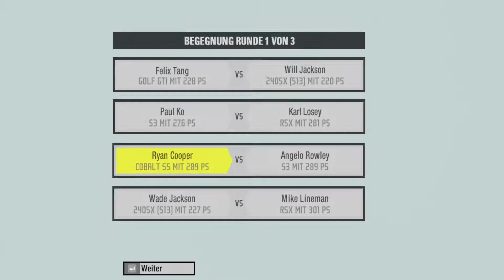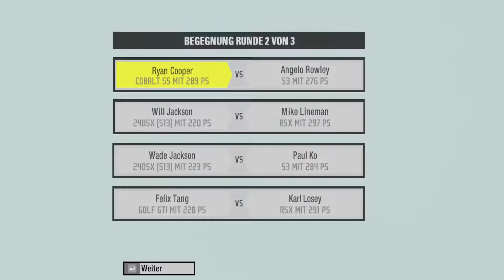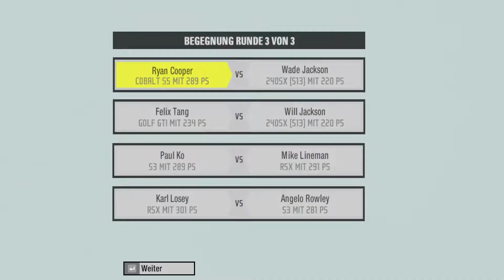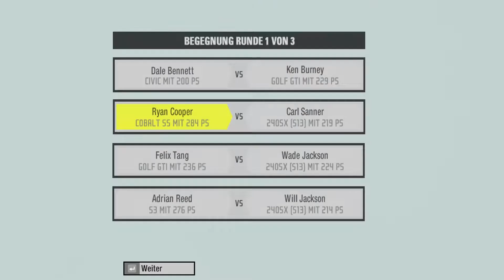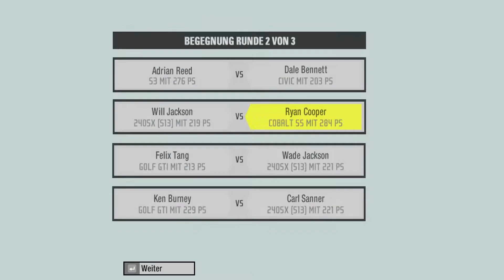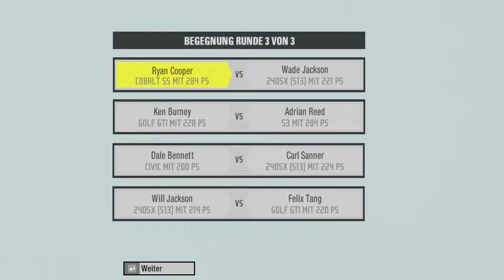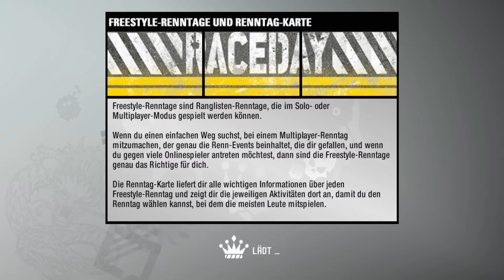Lets play Need for Speed 11: Pro Street - 09 - Battlemachine: Willow springs II (deutsch)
Ryan Cooper has entered the arena! Und er wird uns allen zeigen was einen wirklichen Rennfahrer ausmacht.
Mit diesen Worten begrüße ich euch zum elften Rennabenteuer der Need for Speed-Reihe.
Diesmal geht es runter von der Straße und rauf auf...ähhh...andere Straßen. Naja, meisten jedenfalls. ABER es sind diesmal abgesperrte Straßen OHNE Zivilverkehr, die zu Rennstrecken umfunktioniert wurden.

Mal etwas erfrischend Neues von EA Black Box (Kanada) als sie uns das neue Meisterwerk Mitte November 2007 in den Regalen bewundern ließ.
Nachdem Carbon in der Luft zerrissen und Most wanted gehypet wurde, war EA wohl klar, dass sie mit getunten Straßenautos bei Nacht auf Großstadtstraßen wohl keinen Primelpott mehr gewinnen würden.
Was macht man in solch einem Fall ? Richtig! Man guckt bei der Konkurrenz ab, die anscheinend Collin McRae, Gran Turismo und Forza Motorsport zu sein schien, denn vieles erinnert daran.
Aber egal, gute Ideen kopieren, in ein frisches neues Setting packen und gut Abstimmen, hat schon öfter tolle Spiele hervorgebracht. Hier ebenso. Glück gehabt EA :D

Im Grunde genommen fahren wir nach wie vor getunte Straßen und Sportwagen und messen uns mit anderen Fahrern auf diversen Strecken.
Es sind abgesperrte Straßen, Streckenteile von Flughäfen und Autobahnen bzw. Highways dabei.
Das Ganze spielt nicht mehr in so einem schummrigen Tageslicht mit starker Bewölkung wie bei Most wanted, sondern diesmal bei strahlendem Sonnenschein OHNE JEGLICHEN REGEN!!

Das Spiel hatte eine neue Engine und ist Dank Patchs in 16:9 und Full HD spielbar.
Die Figuren sind gut animiert, die Wagen wirken realistisch und das Setting wirkt lebendig.
Die Steuerung ist wie üblich denkbar einfach und selbst an die stark wackelnde Kamera bei hohen Geschwindigkeiten haben sie gedacht *grmpf*
Alles in Allem ist es ein deutlicher Schritt nach vorne und macht echt Spaß zu spielen.

Das Spiel kam für Windows, PlayStation 2, PlayStation 3, PlayStation Portable, Xbox360, Nintendo DS (einfach nur schrecklich), Nintendo Wii und für Handys raus.
Wir spielen hier natürlich die Beste Variante. Die auf dem PC mit klackernder Tastatur und diversen Abstürzen :D  Dafür aber in Full HD!

Es gibt in Summe 72 Autos die je nach Erscheinungsland unterschiedlich dezimiert wurden und 14 knackige Strecken.

Zur Story:
Es existiert mal wieder eine, Die auch sehr detailliert aufgeschrieben bequem auf jeden Bierdeckel passt.
Wir spielen nicht mehr den Namenlosen Streetracer, sondern wir heißen hier "Ryan Cooper" ABER sind derselbe Streetracer wie aus allen Teilen zuvor (oder ich hab was falsch verstanden).
Da wir anscheinend keinen Bock mehr darauf hatten Unschuldige in Gefahr zu bringen und uns mir der Polizei rumzuärgern, beschreiten wir den nächsten logischen Schritt und messen und mir Rennfahrern.
Um uns einen Namen zu machen vor dem mal wieder alle vor Ehrfurcht erzittern, müssen wir 5 Vollpfos...ähhh, Vollprofis besiegen.
Es gibt Ray Krieger den Grip-King, Carol Monroe die Drag-Queen (klingt irgendwie falsch), Nate Denver den Speed-King, Aki Kimura den Drift-King und den Oberstinkstiefel Ryu Watanabe der alles in Einem ist.

Grip-Rennen sind normale Rennen mit verschiedenen Zielen.
Drag-Rennen sind 1/4 oder 1/2 Meilen Beschleunigungsrennen.
Speed-Rennen haben nichts mit dem weißen Pulver zu tun, sondern sind lediglich Hochgeschwindigkeitsrennen auf mäßig kurvenfreien Straßen.
Drift-Rennen sollten selbsterklärend sein. Vollgas, einlenken, Handbremse kurz anziehen und viel Qualm erzeugen.

Da ProStreet bei den Bewertungen zwischen 60% und 86% schwankte, ist es für mich nur schwer nachvollziehbar mit was die Tester es verglichen.
Bei mir würde es 90% bekommen und ist in den Top 5 meiner Lieblings-Need-for-Speeds.
Da das meine stark angreifbare Einzelmeinung ist, empfehle ich jedem sich ein eigenes Bild zu machen.
Mir machte es einen riesen Spaß und ich wünsche euch gute Unterhaltung bei diesem deutlich anderem Need for Speed.